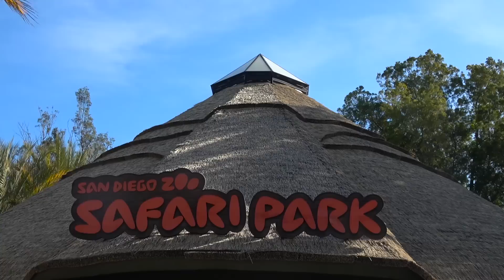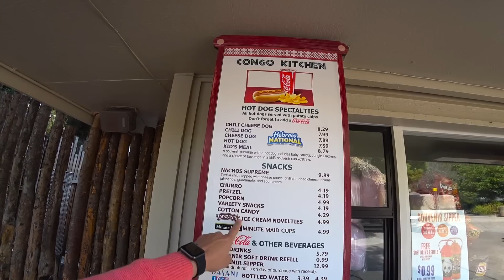Это НАДО видеть Самый КРУТОЙ Зоопарк в МИРЕ Сан Диего Как в Дикой Природе Кормим животных